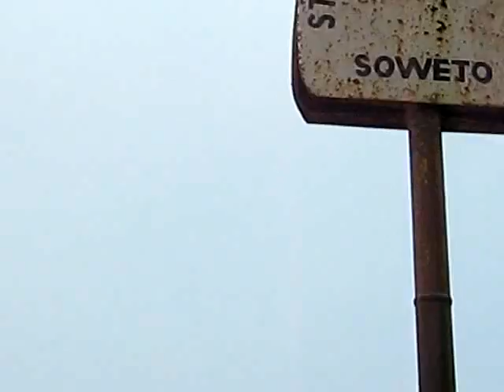Soweto 2008 - part2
Binario per l'Africa in Soweto